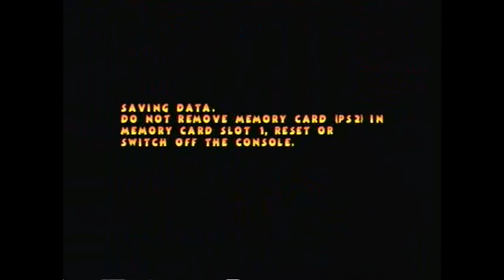Pac-Man World 2 -PART 2- Branching Paths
We tackle the tree world and take down a mechanical frog.